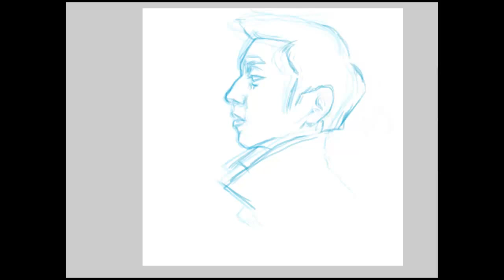Trench coat in Profile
speed paint on OC 1.1